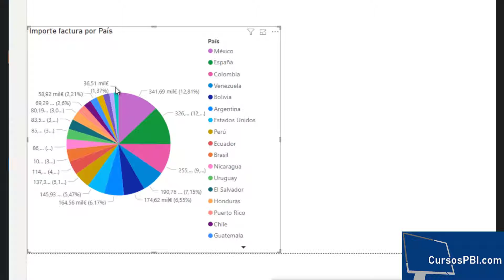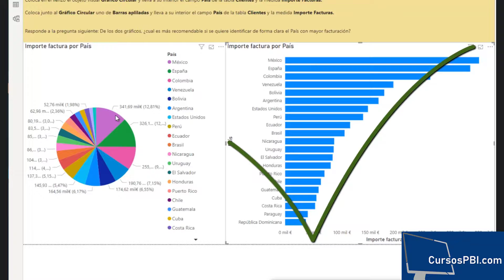42 Resolución Ejercicio 9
En Twitch hago directos semanales sobre el mundo de Power BI